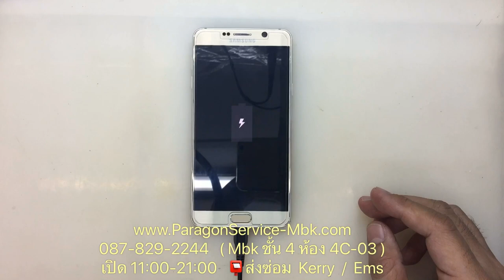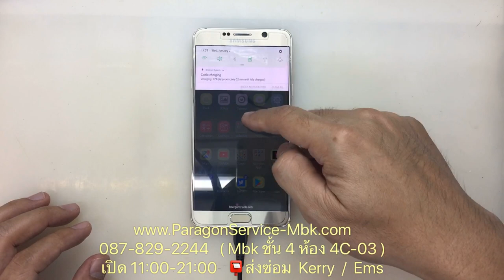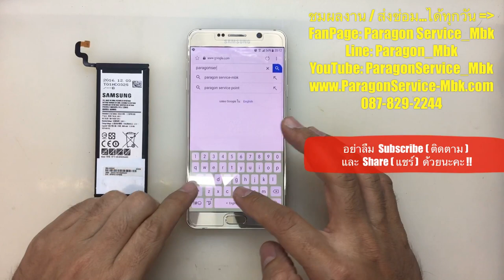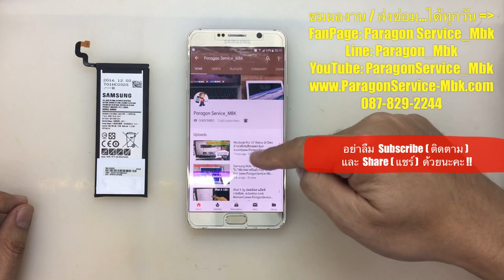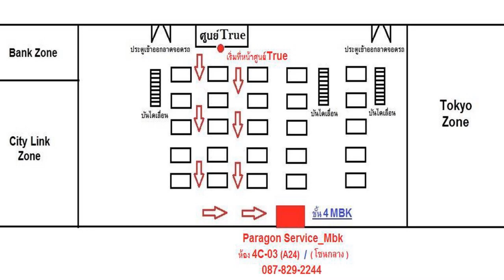Samsung Note 5 เสียบชาร์จไม่ดับ ไม่เสียบดับ Charge Working( /087-829-2244)